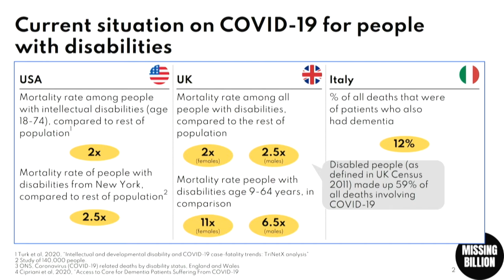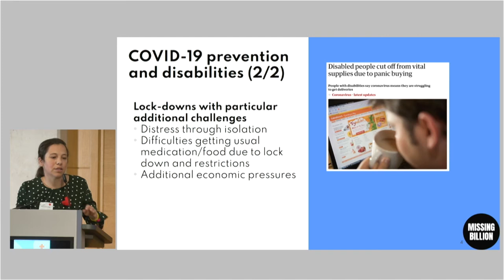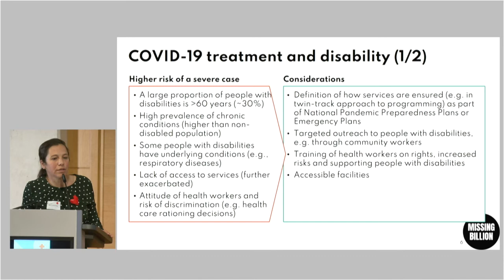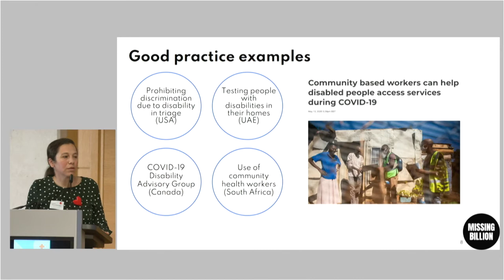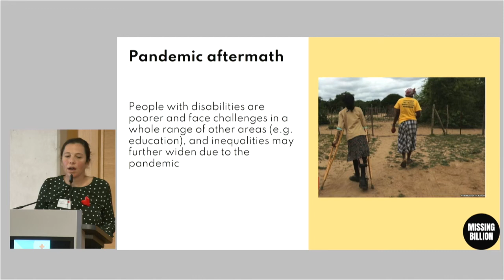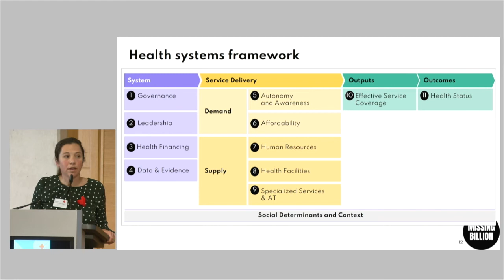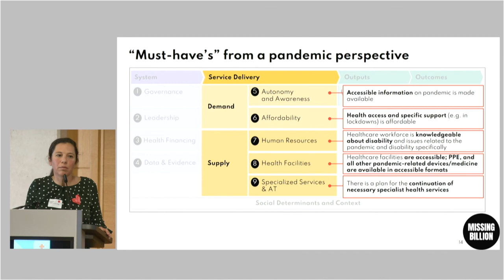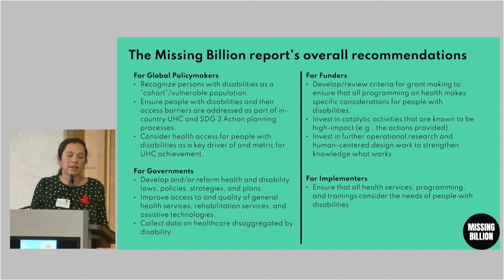Tagung/Conference Being Left Behind - Phyllis Heydt english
This video contains the presentation by  Phyllis Heydt (Office of WHO, Ambassador for Global Strategy) on "Learning from COVID-19: how can persons with disabilities be considered during pandemics/epidemics in a better way in future times? " at the conference 'Being Left Behind - Make Global Health Inclusive' on 29th September 2020 in Berlin, organized by Bezev in cooperation with Caritas international, Kindernothilfe, Handicap International and Misereor.